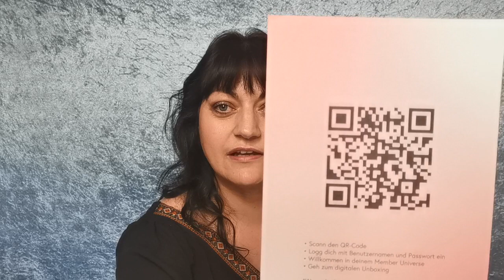Goodiebox Juni 2023